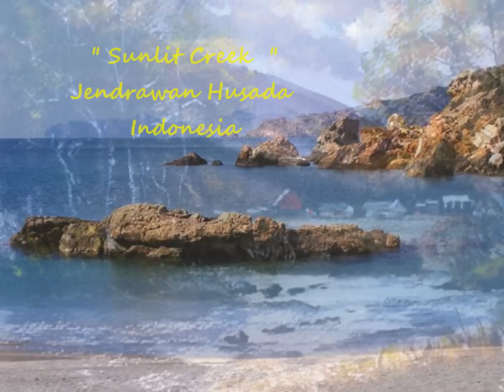ArtRave From Around the World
This is my first attempt to make a video, let alone making one of my artist friends artwork from ArtRave.com Family Friendly Artists From Around the World presenting a collection of art & photography by ArtRave members . I had it set to some music that I thought was freeware, but I was wrong and had the music removed.Next video I will be sure the music is usable beforehand :)

Artists in this video are from some of the following countries:
USA ,England, Spain, India, Indonesia, Israel, Taiwan, Australia and more.

You will see landscapes, seascapes, flowers, musicians, dancers, citiscapes, architectural art, digital art, paintings and more, choreographed the best I could do as a novice to making videos. I was careful to place each artist's name and title on their work, so if you see something you really like, you will be able to find the artist on ArtRave.

The only misspelling I made in all this was when I realized I needed to add some of my own artwork and misspelled my own name,lol. I hit an "m" instead of a "," and didnt catch it during editing as I had worked on it 20 hours at that point and was just tucking a few of my artworks in so wasnt as careful about my own. Sheesh ~!! Next time.

Grab a cup of coffee and take a five minute break to enjoy seeing some ArtRave from Around the World~

This video is to promote the artists works shown. Individual artists own their copyrights to their work and this presentation is done on their behalf to show their art and photography to you.

and see these artists MyPage Profiles and their Galleries on ArtRave. Many of these artists have shops on polular print sites such as Zazzle, Cafe Press, RedBubble, Imagekind, Etsy,Society6,Fine Art America and more.You can find direct links to their shops on their Members MyPage or through ArtRave Mall listings on our site. ArtRave is a network of Family Friendly Artists and we show art suitable for all age groups and viewing audiences.

Thankyou for watching my first art video of ArtRave Artists from Around the World

This is only a promotional video to show the art by the artists that are members of my website.
Thankyou ArtRave Artists for creating beautiful artworks in your ArtRave Galleries that we all enjoy.